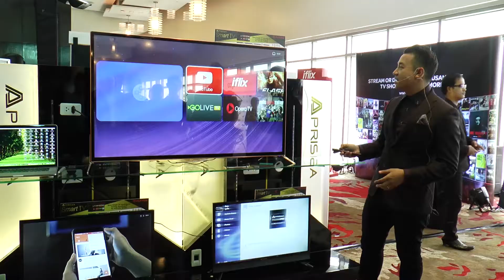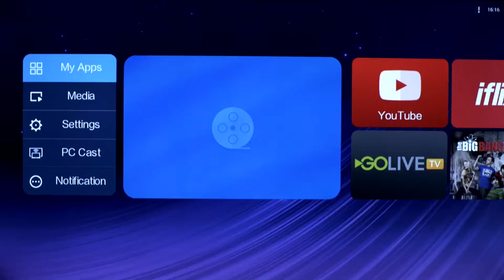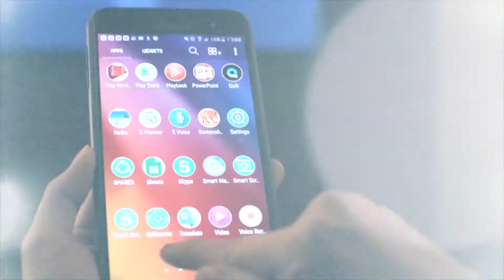ซีโบจับมือ yunos เปิดตัวทีวี 03 16m EDIT141259